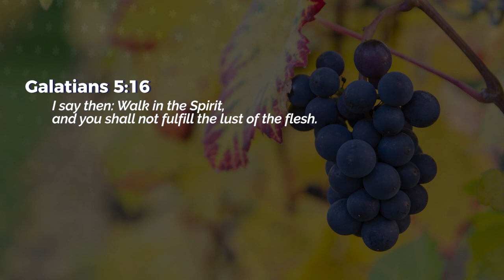Flesh Terminated - Ashish Raichur | Daily Devotion, September 03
Today's Daily Devotional: Flesh Terminated